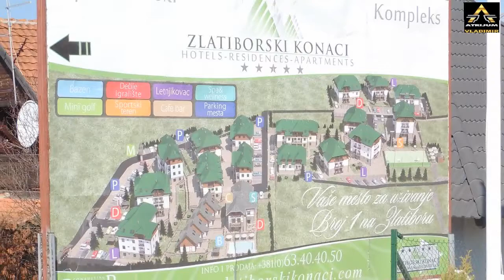ZLATIBOR - ZLATIBORSKI KONACI / APARTMANSKI KOMPLEKS